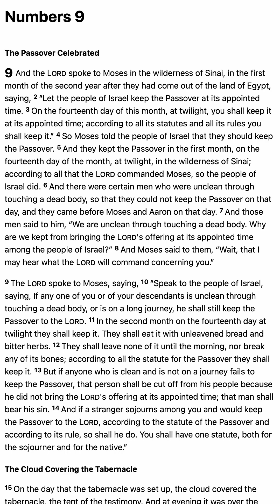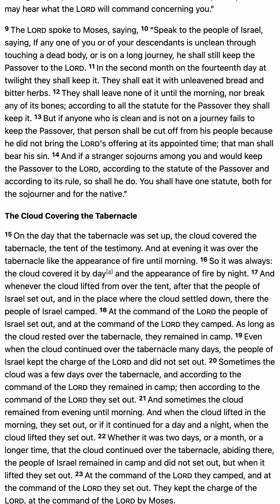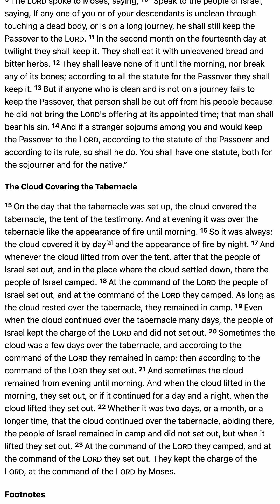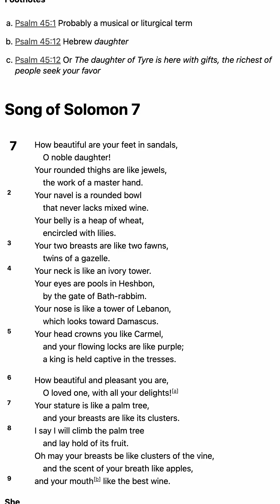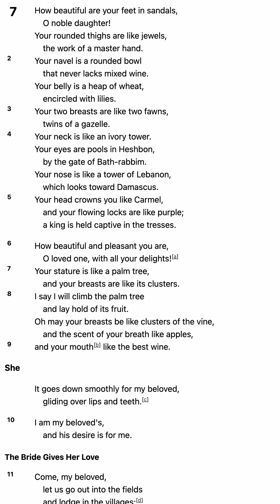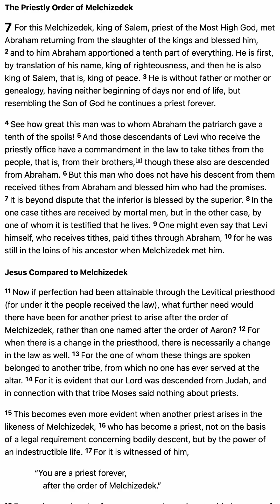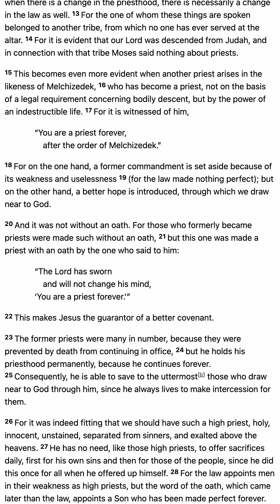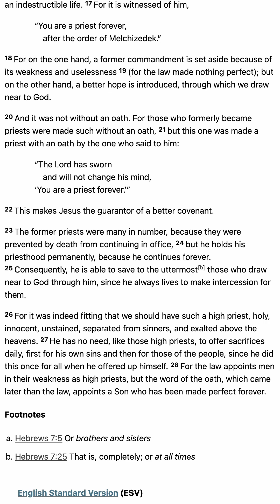M'CHEYNE BIBLE READING PLAN 2024 - May 2